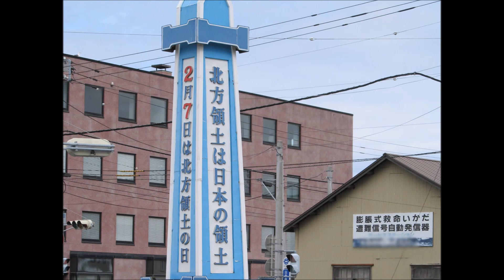【クイズ】この写真の町はどこでしょ～か？【第４問】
これからスライドショーのように流れる写真は、すべて同じ市町村で撮った写真です。どこで撮った写真か、市町村名を当ててください。ただし、東京都の場合は市区町村単位です。写真は、場所が特定しにくそうなものから順に見せていきますが、決して有名スポットとは限りません。市町村名が分かっても、コメント欄には回答しないようお願いします。どのへんで分かったか、アンケートで回答してもらえればと思います。